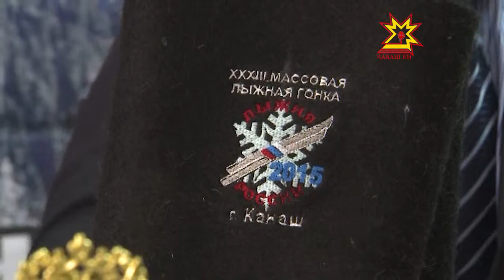Что ожидает жителей Чувашии в День зимних видов спорта?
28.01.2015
7 февраля прошлого  года в  Сочи торжественно открылись  зимние Олимпийские игры. Теперь в спортивном календаре эта дата отмечена как День зимних видов спорта. «Лыжня России — 2015», «Лед надежды нашей» и дискотека на коньках — вот что ожидает жителей республики в спортивный праздник. Процесс подготовки обсудили сегодня на пресс-конференции.